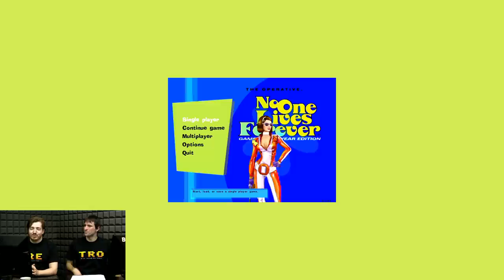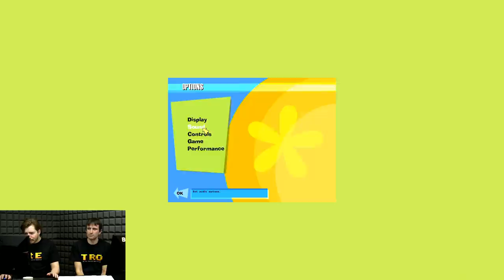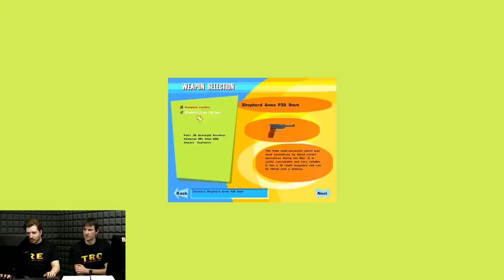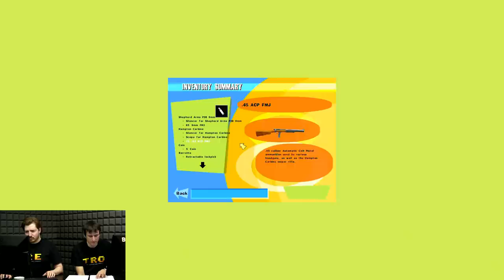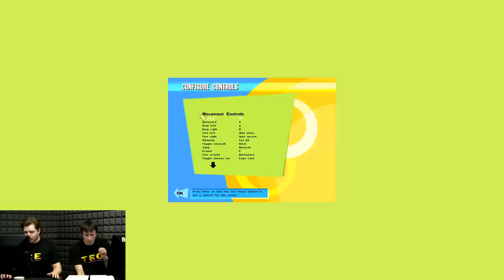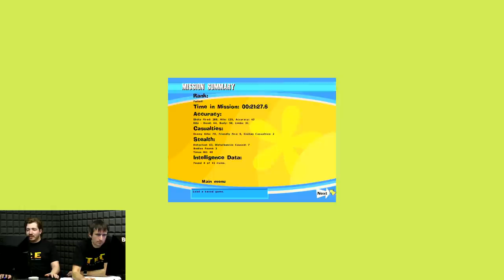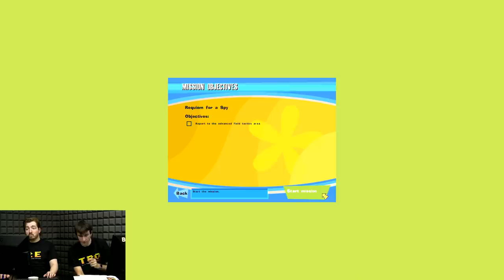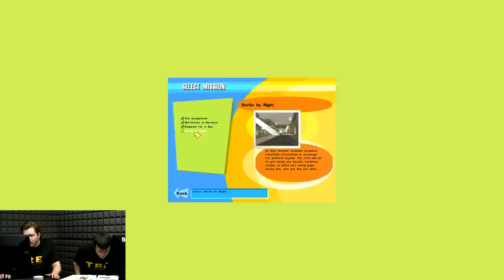Retro GamesPlay - No One Lives Forever + Extra Round - Boulder Dash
Střílečka z první osoby s nějakým tím plížením a sympatickou hrdinkou v oranžovém přiléhavém oblečku. V dnešním Retro GamesPlayi nedojde na nic jiného než na klasiku The Operative: No One Lives Forever od Monolith Productions. Inspirovala se především špionskými filmy z devadesátých let, hrdinka Cate Archer totiž pracuje pro tajnou organizaci zajišťující světový mír.

Chcete se nás na něco zeptat nebo si během přenosu popovídat s ostatními hráči? Pak pište do chatu přímo na YouTube.